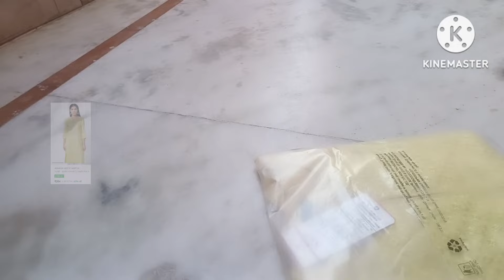💕Ajio haul/Ajio big bold sale haul/Ajio avaasa fusion kurta haul/50-90% off/ don’t miss this offer 💕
Others kurta/kurta set/ readymade Lehengas/sarees link